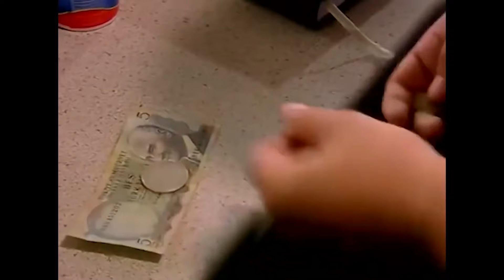Her Şeyin Farkındayım Ben! 💔 | Hayat Bilgisi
Afet Öğretmen Biriciği Okula Geri Getirdi | Gözlerime Bak Doğruyu Söyle!

KÜNYE
YAPIM: SÜREÇ FİLM
YAPIMCI: ALİ GÜNDOĞDU
YÖNETMEN: TARKAN KARLIDAĞ
SENARYO: GANİ MÜJDE
OYUNCULAR: